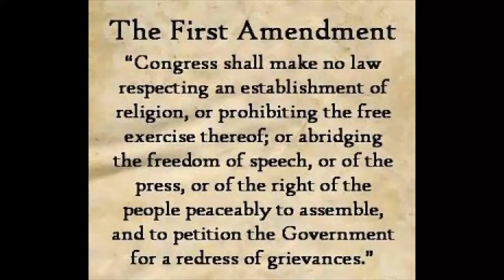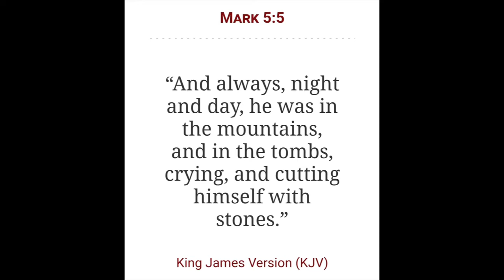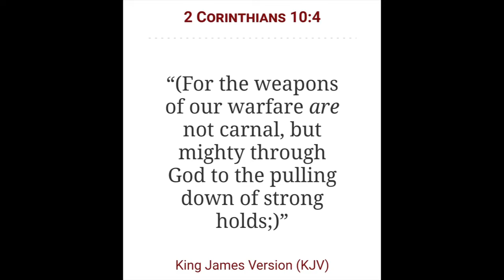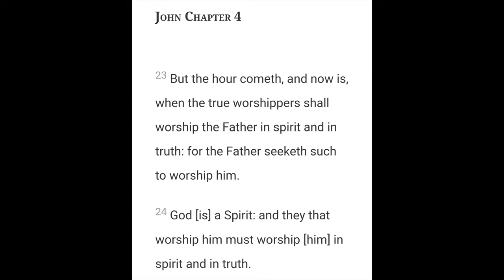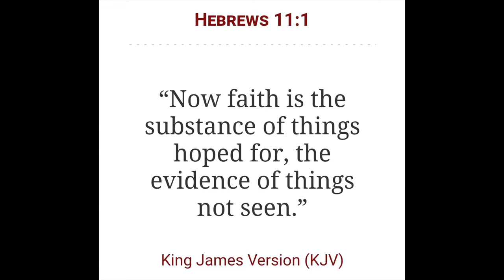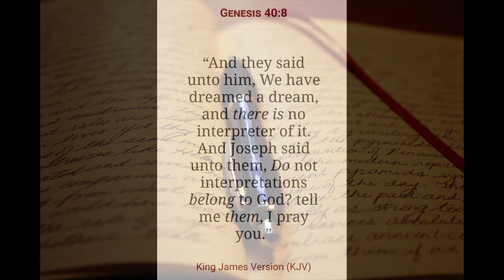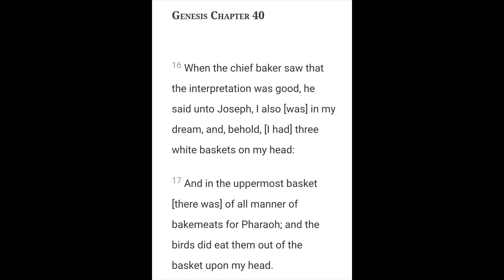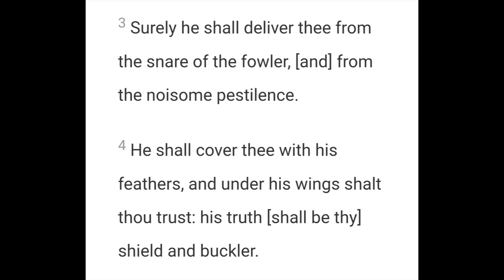In the last Days 2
2 Chronicles 7:14

Open Diary

Genre: Ambient/Calm

306